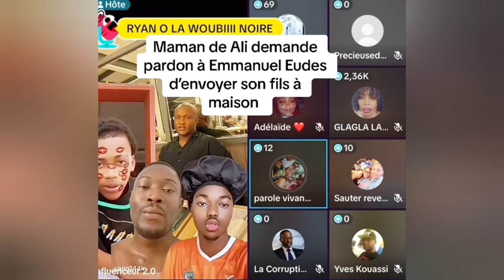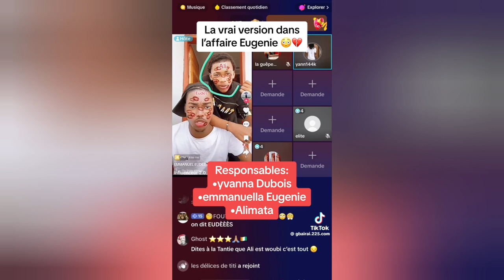LA WOUBIE NOIRE EN PRISON POUR VIOL SUR MINEUR??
Retour sur l'affaire de la Woubie noire qui a violé un mineur.